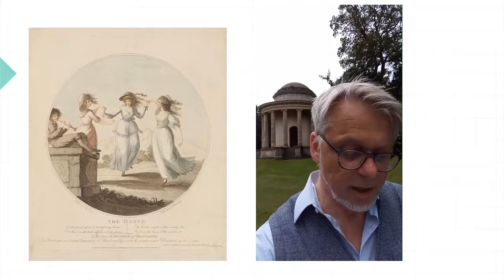Chapter 21 Reading at the Temple of Ancient Virtue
Bella knows how to get under Miss Searle's skin.